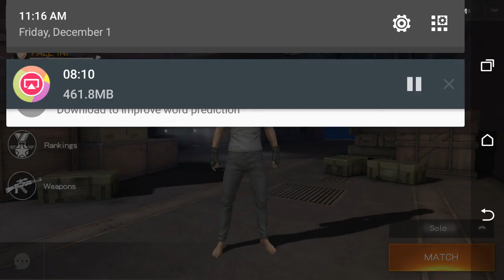PLAYING KNIVES OUT (RULES OF SURVIVAL) GAMEPLAY